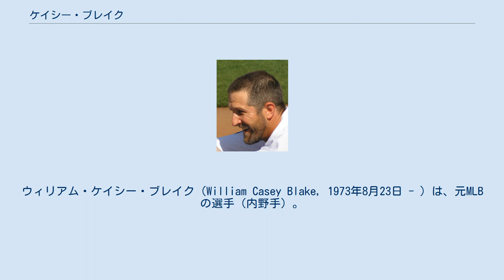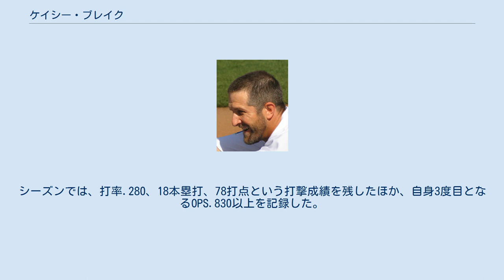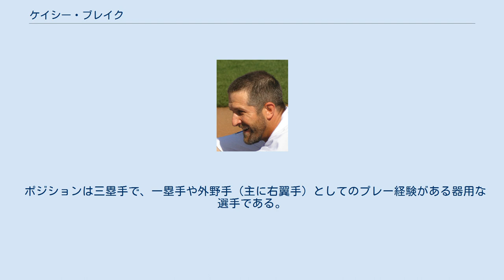ケイシー・ブレイク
ウィリアム・ケイシー・ブレイク（William Casey Blake, 1973年8月23日 - ）は、元MLBの選手（内野手）。
右投右打。
アメリカ合衆国・アイオワ州デモイン出身。
 1996年に、トロント・ブルージェイズからドラフト7巡目で指名を受け、プロ入り。
1999年8月14日に同球団でメジャーデビューを果たし、メジャー初ホームランなどを記録。
しかし、その後は踏んだり蹴ったりでメジャーに定着出来ず。
もう終わりか、と思われたが、2003年に、故障で戦線離脱したリッキー・グティエレスの穴埋めとしてメジャーに昇格。
17本塁打を放ち、メジャーに生き残った。
その後、まずまずの成績を残し続けており、インディアンスの打線に欠かせない存在になった。
 2005年は、昨シーズンに加入し、リハビリのために全休したアーロン・ブーンが復帰することと、26失策した三塁守備の不安から、右翼手にコンバートされた。
 2006年も主に右翼手としてプレー。
9試合で一塁手（先発出場は7試合で1失策）もこなすなど器用さも見せる一方で、右翼手転向2年目ということもあり、外野守備に就いた93試合で失策数を前年の半分以下となる3つに減らすなど安定感を発揮。
同年オフにチームが契約オプションを行使し、来シーズンの残留が確定。
 2007年は、若手有望株のアンディ・マルテとのポジション争いを制し、3年ぶりに正三塁手としてプレー。
比較的、打撃は低調だったものの、18本塁打を放ち、下位打線を支えた。
9月14日のカンザスシティ・ロイヤルズ戦、17日のミネソタ・ツインズ戦でサヨナラ本塁打を放つなど、持ち前の勝負強さを随所に発揮。
また、一塁手と外野手もこなし、攻守両面でインディアンスのプレーオフ進出に大いに貢献した。
 2008年はインディアンスで三塁のレギュラーとして94試合に出場。
打率.289・11本塁打・58打点という成績を残していたが、インディアンスが優勝争いから脱落していた（しかしながら、インディアンスは終盤に調子を上げ、最終的には勝率.500を記録している）事と、ドジャースが優勝争いに絡んでいた事とが重なり、カルロス・サンタナとのトレードでドジャースに移籍する事になった。
ドジャースでは、打率こそそれほど上昇しなかったものの、58試合で10本塁打を放ち、少なからずチームに貢献した。
シーズン通算成績は打率.274・21本塁打・81打点という成績だった。
 2009年は、年間通じてドジャースでプレー。
一時はシーズン打率が.300を超えた事もあったが、最終的には自身初となるシーズン打率.300を達成する事は出来なかった。
シーズンでは、打率.280、18本塁打、78打点という打撃成績を残したほか、自身3度目となるOPS.830以上を記録した。
守備面では、三塁手として134試合に出場し、守備率.973、10失策という数字を残した。
また僅かではあるが、一塁手、外野手としても試合に出場した。
 FAとなった2011年12月にコロラド・ロッキーズと契約したが、翌年の開幕前に解雇される。
2012年5月8日に引退を表明した。
 ポジションは三塁手で、一塁手や外野手（主に右翼手）としてのプレー経験がある器用な選手である。